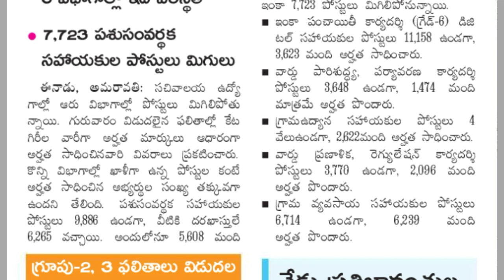గ్రామ సచివాలయం మిగిలిన పోస్టులకు త్వరలోనే నోటిఫికేషన్..! Ap Grama Sachivalayam 2nd Notification 2019